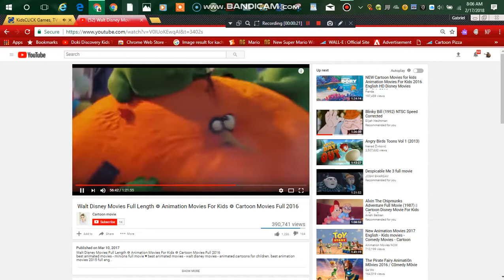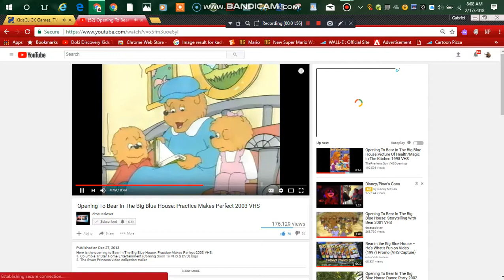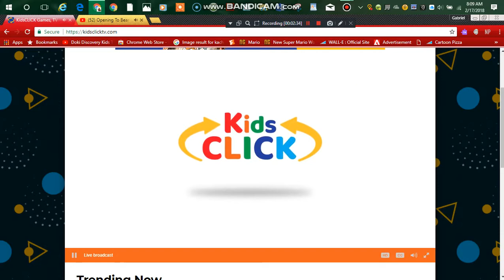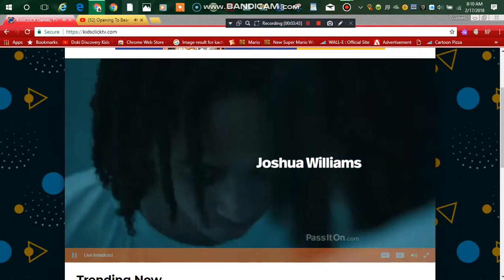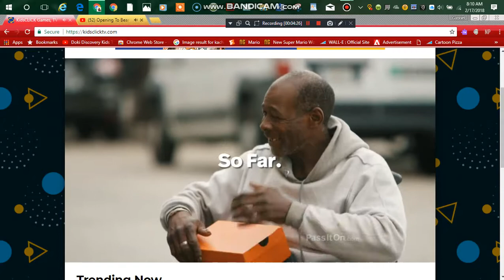Get an awesome toy from The Peanuts Movie Rated G